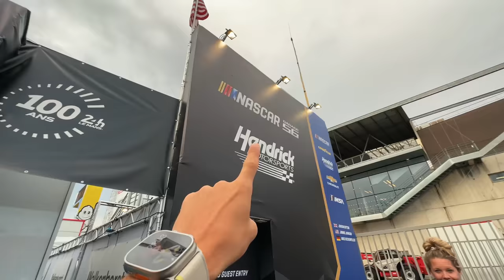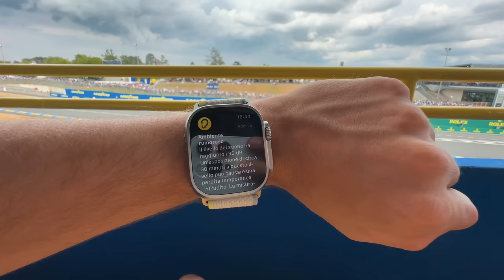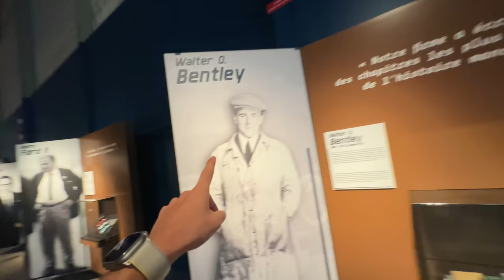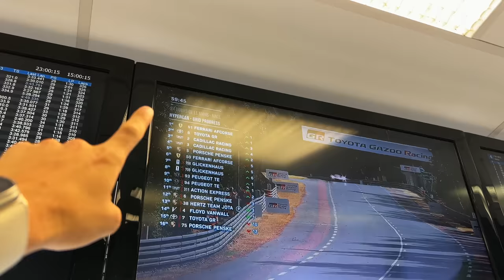LA FERRARI E LA GARA PIÙ ASSURDA AL MONDO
Benvenuti nella gara più assurda al mondo, benvenuti nella storia di una tradizione che ormai da 100 anni viene ripercorsa in una gara che dura per ventiquattro ore, un intero giorno, dove i piloti più folli e le auto più incredibili al mondo si sfidano tra il giorno e la notte, tra gli incidenti e la strategia. Da Ford contro Ferrari alle moderne hypercar che sembrano astronavi,  l’uomo che si spinge oltre i suoi limiti, salve e benvenuti a alla 24h di Mans...
Un grazie speciale a Goodyear per avermi invitato!